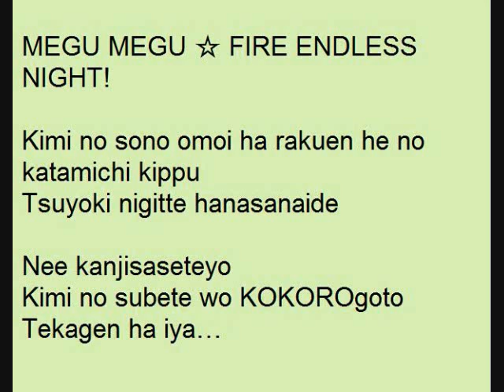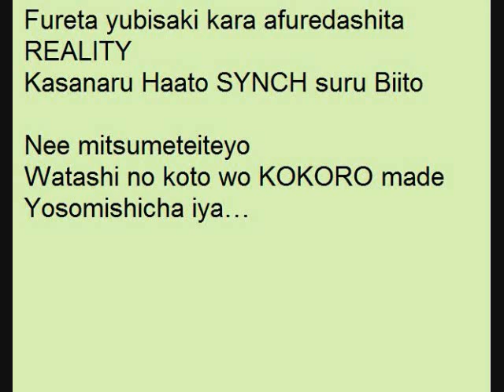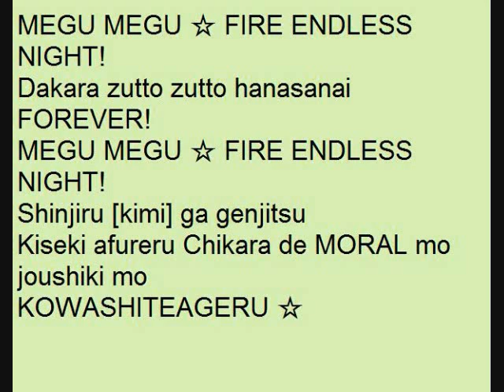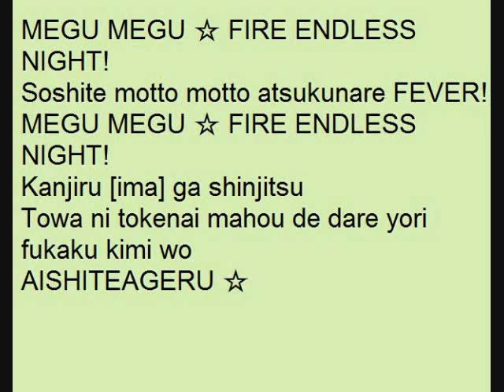Megu Megu Sing a long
Gumi from the vocoloids the lyrics to one of her songs-